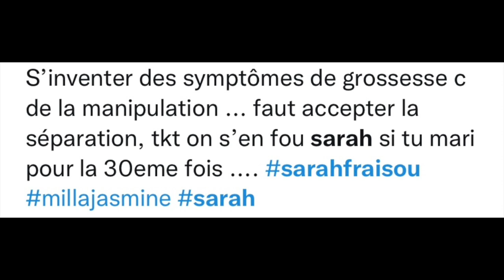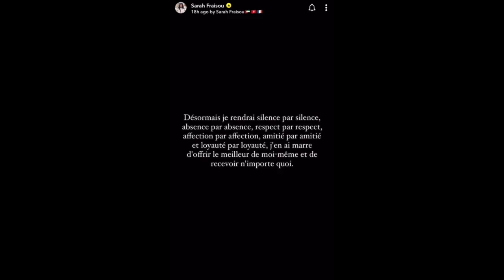SARAH FRAISOU REMET EN QUESTION SON COUPLE!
Sarah Fraisou remet tout en question, son couple, ses amis!